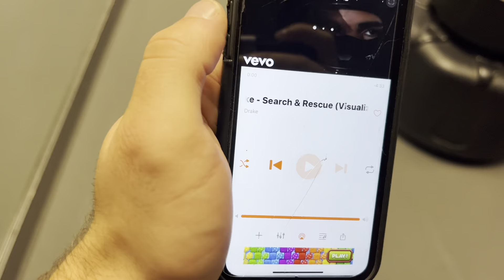FIGHT CLUB #1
I’m back

We are in no way professionals! Just sparring and having fun.